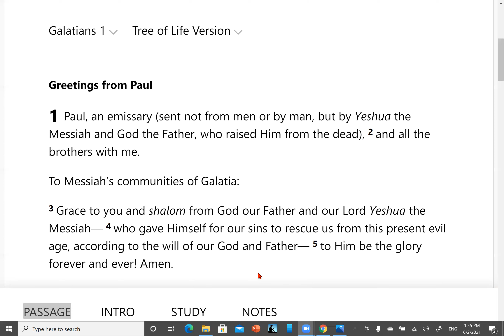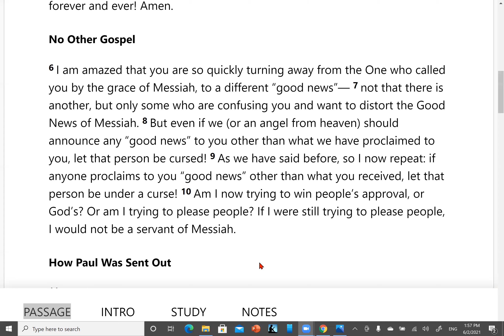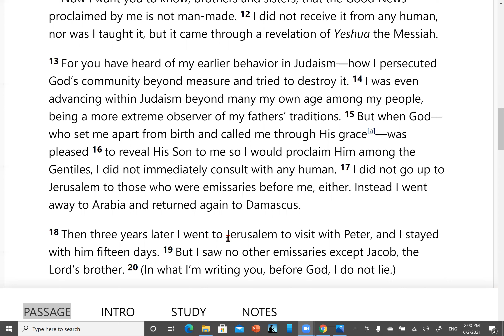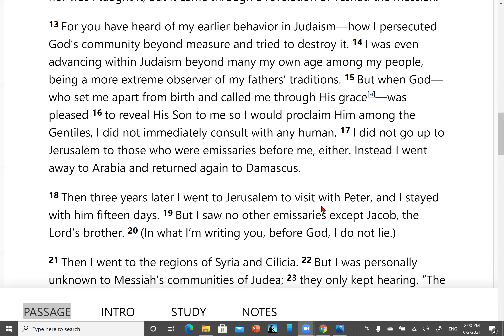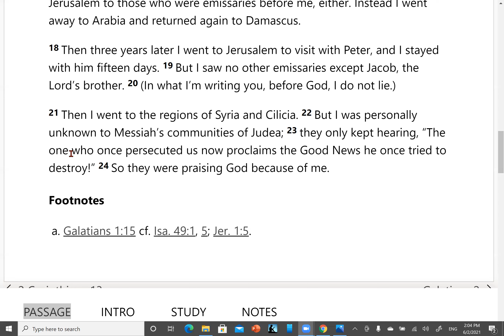(Part 2) Does the Book of GalatiansDo Away with Torah?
In this teaching, we do an overview of chapter 1 see Paul share his concerns for those in the community of Yeshua in the area of Galtia!